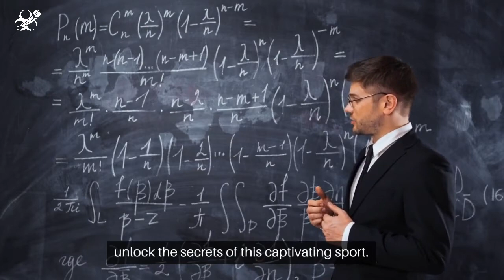Cricket University Overview Guidebook India 2024 - India Bet Master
IndiaBetMaster.com - Cricket University Overview Guidebook

Explore India Bet Master website for all the cricket information, best brand reviews, cricket university, and all the data needed aimed at the Indian bettor.